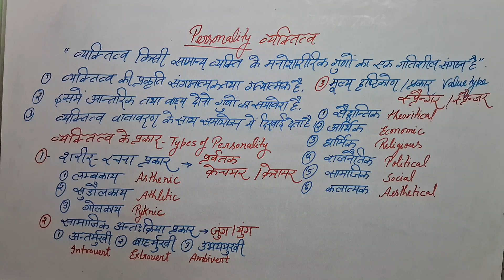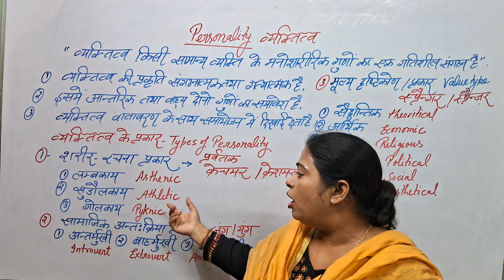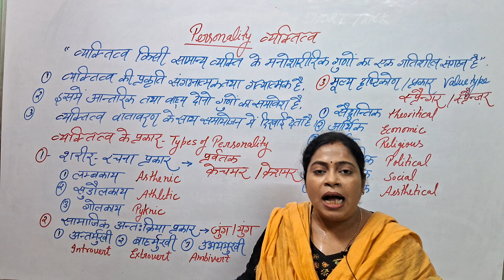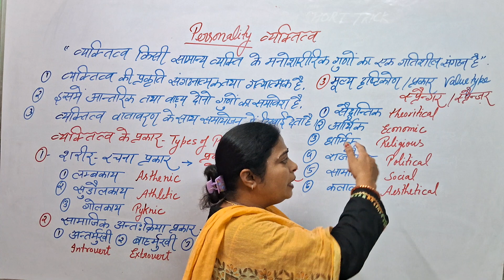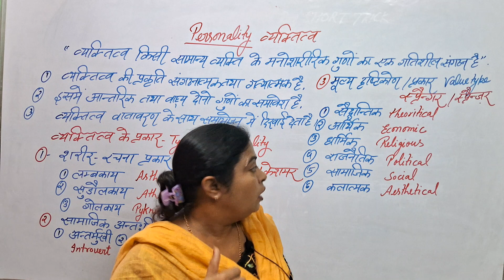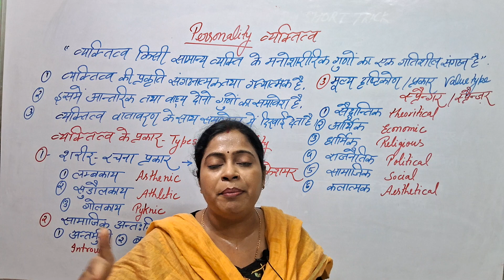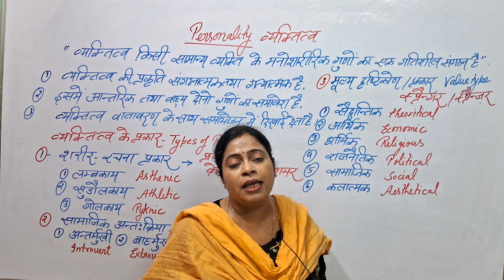Best CDP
CDP personality व्यक्तित्व cdpforctetAugust2023 childdevelopment cdpfortuptet2023 # cdpforstet

CDP for ctet exam August 2023
CDP for UPTET 2023
child development for ctet 2024
personality CDP for ctet 2023
personality CDP for ctet august 2023
CDP for supertet 2023
child development for ctet august 2023
child development for ctet exam 20 august 2023
CDP for ctet exam 20 august 2023
child development for stet 2023
personality for ctet 2023
व्यक्तित्व CDP for ctet 2023
व्यक्तित्व CDP for UPTET exam 2023
best CDP for ctet
best child development classes for ctet
best CDP class for ctet 2023
best cdp classes for ctet 20 august 2023
best child development class for UPTET
best CDP for uptet 2023
best CDP for super tet
trending CDP class for ctet
best CDP for uptet